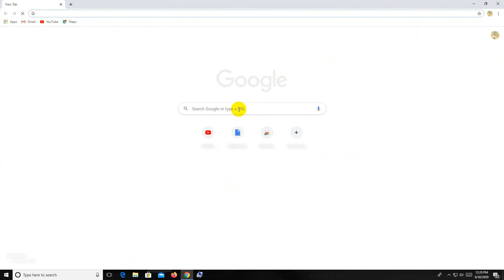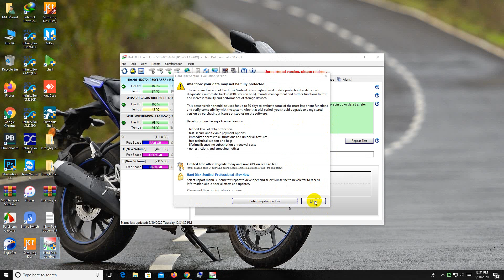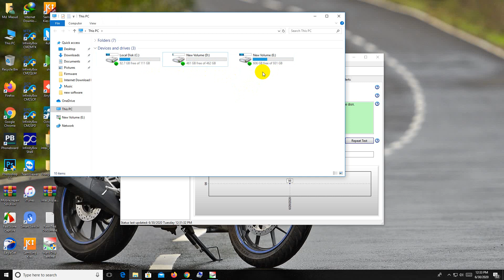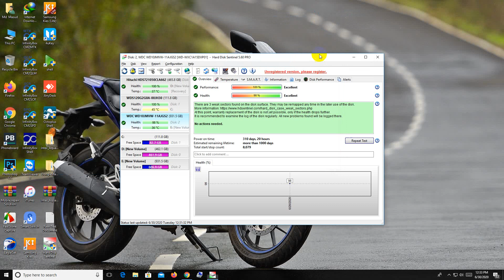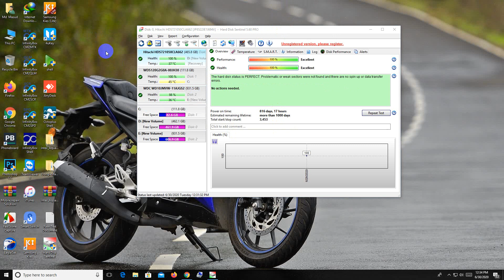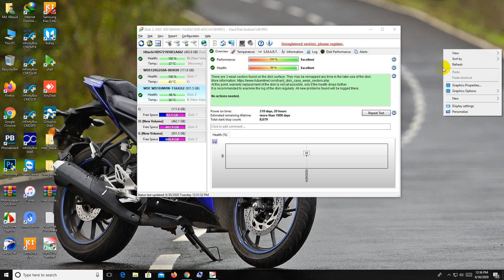How to Check Hard Drive Health / হার্ডডিস্ক কিভাবে চেক করতে পারবেন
hdd health check

How to head clean all Epson printer / এই ভিডিও দেখার মাধ্যমে আপনি খুব সহজেই আপনার প্রিন্টারের হেড় পরিষ্কার করে নিতে পারেন ইনশাআল্লাহ,
Nozzle Check Your Printers.